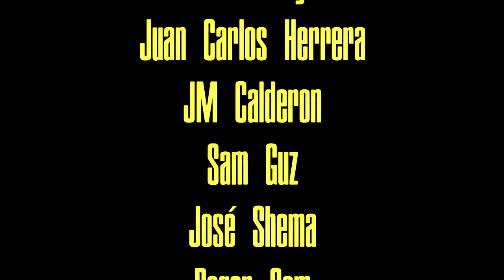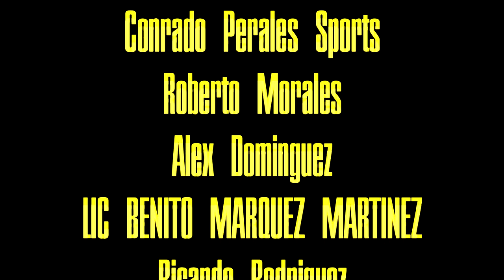49ERS en la cima de la NFC l 49ers 28 - Seahawks 16 l EL PODCAST #60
Niners #1 en la NFC